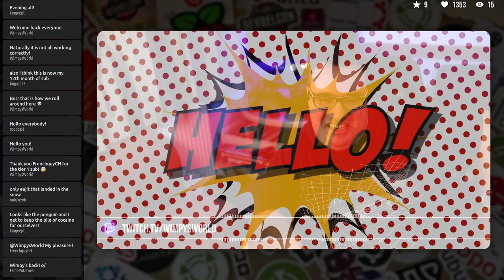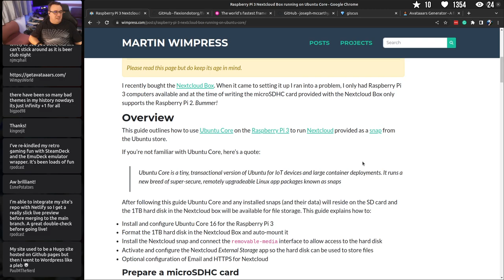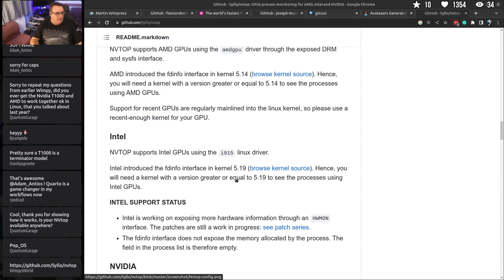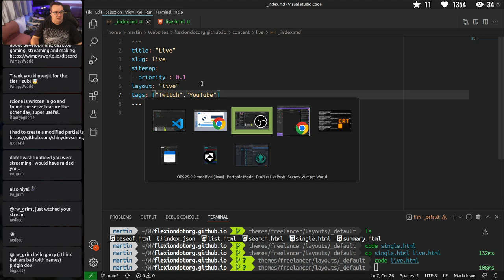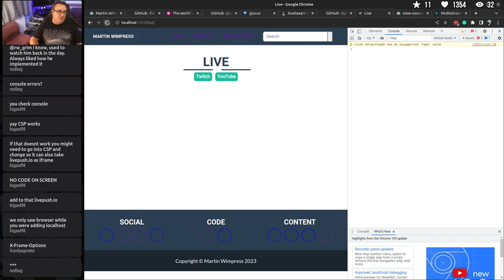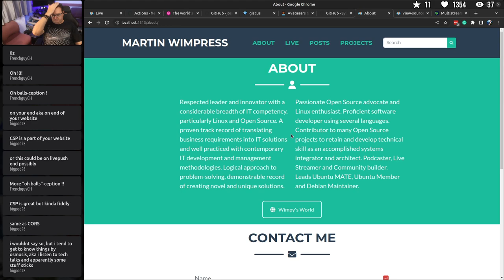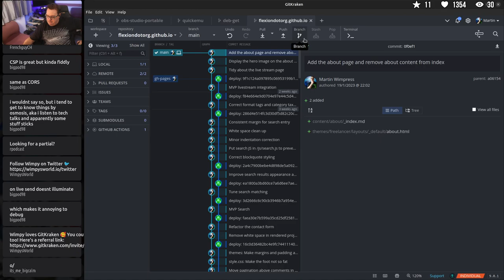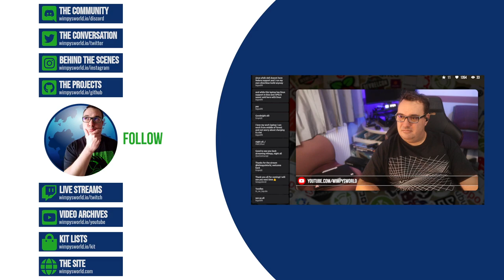Embedding livepush.io 📡 into Hugo websites 🌐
Easing back into live streaming with a simple task; integrating livepush.io 📡 in my website. Plus a morning brew 🫖 and some Linux chat 🐧

Here's some of the kit I use in my Home Studio:

📷 Canon EOS M200 (Face Cam)
🔍 Sigma 16mm F1.4 EF-M Lens
📷 Canon EOS M100 (Overhead Cam)
🎞 Magewell Pro Capture Quad HDMI
🖥 Dummy HDMI Display Dongle
🏗 Elgato Multi-Mount
🦾 Elgato Solid Arm
💪 Elgato Flex Arm Kit
💚 Elgato Green Screen MT
👨‍🎤 Solid State Logic SSL2 2 USB-C Audio Interface
📻 ZIOCOM aptX Low Latency Bluetooth Transmitter
🎧 EPOS GW 270 Hybrid Wireless aptX LL Earbuds
🎛 Elgato Stream Deck XL
💡 Elgato Key Light Air x2

Here's some of the kit I use in the Lodge Studio:

📷 Canon EOS M6 MkII (Face Cam)
📷 AVerMedia Live Streamer CAM 513 (Overhead Cam)
🎞 Elgato Cam Link 4K
🎞 Magewell USB 3.0 HDMI Capture Gen 2
🏗 SMALLRIG Magic Arm
🦾 Elgato Solid Arm
👨‍🎤 Audient EVO 4 USB Audio Interface
💡 Falcon Eyes F7 RGB Portable LED Light x2
💡 Philips Hue Go

If you enjoyed this video or got value from it then consider dropping something in the tip jar. Any money raised will be used to improve the channel and purchase equipment/devices to showcase.

0:00 Intro